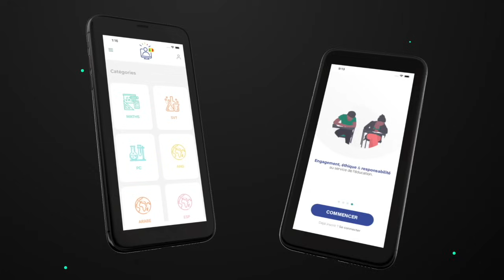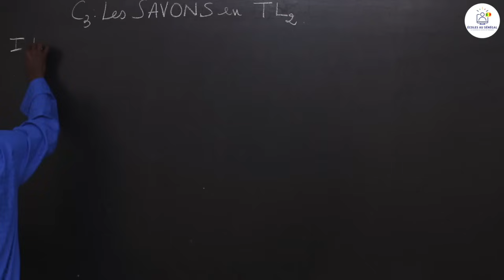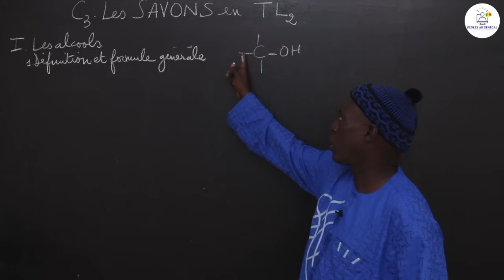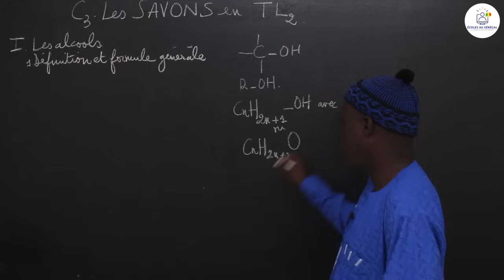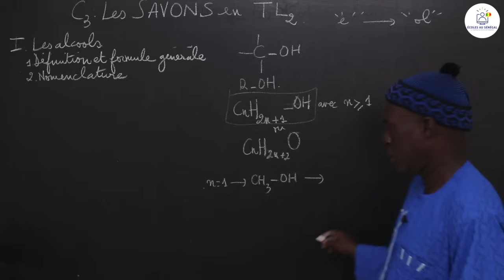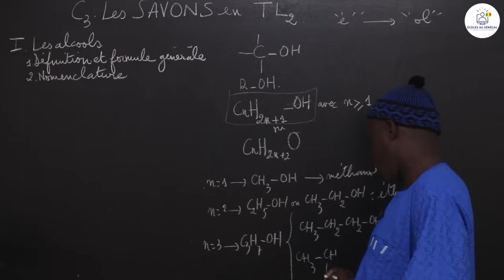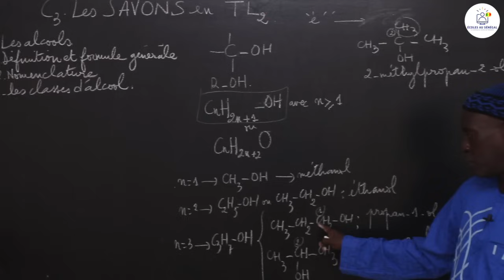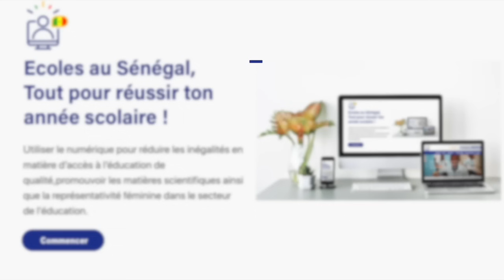Cours - Terminale L2 - PC : Chimie / Les savons / M. Diop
Dans cette nouvelle vidéo, nous allons voir notre troisième chapitre en chimie :  les Savons pour les classes de Terminale L2.

                                                              Excellente Lecture !